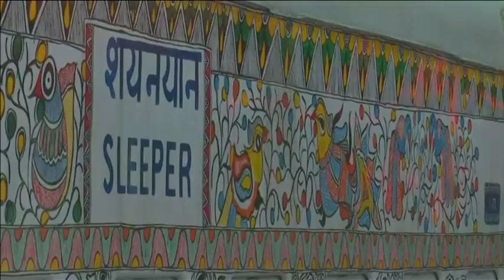Northern India train gets makeover with famous regional art